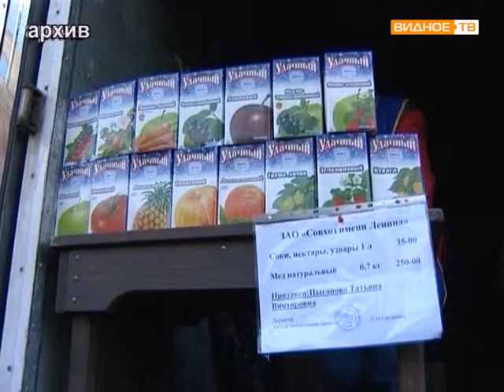Сбор урожая яблок в Совхозе им Ленина